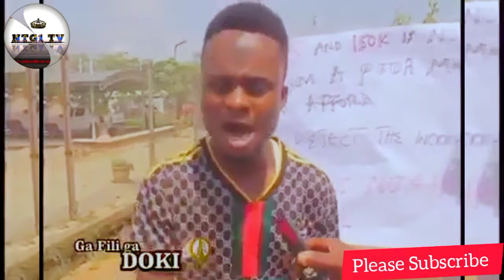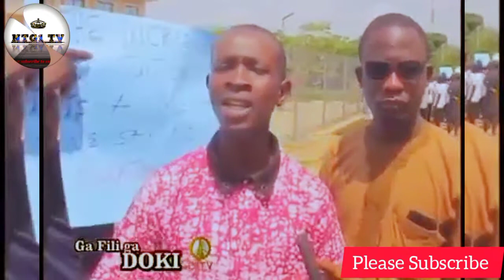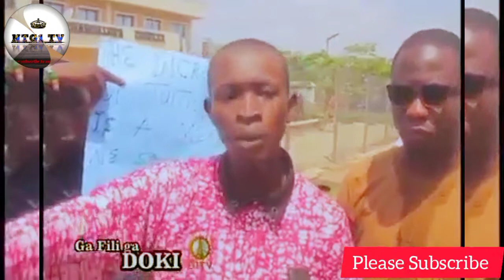ZANGA ZANGAR DALIBAN KASU A KADUNA TAKE NEMA TAZAMA YAKI ATSAKANIN AL'UMMAR JIHAR.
YADDA ZANGA ZANGAR DALIBAI KASU YAWAKANA A JIHAR KADUNA.